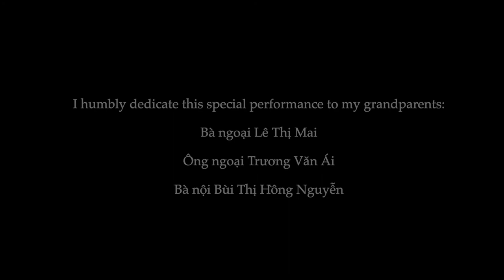Sonata No. 6: II Larghetto con espressione by Nguyễn Văn Quý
Cho Studio Project: Underrepresented Composer - June 2021

Zoe Minh-Anh Nguyen, violin
Jinhee Park, piano

Nguyễn Văn Quý is a Vietnamese composer.  He was born on January 2, 1925, and currently lives in Hanoi, Vietnam.  He is most known for having written nine sonatas for violin and piano.  In 2009, he was awarded the Cultural Heritage Patrimoenia Award at the Swiss embassy in Hanoi.  In May of 2021, he donated his complete works to the Juilliard Library.